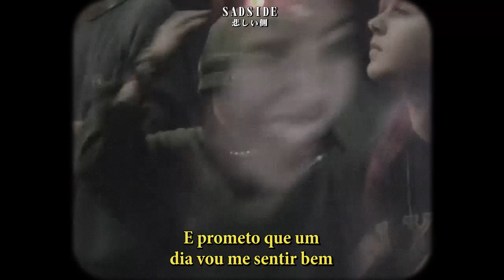Beabadoobee - Coffee (Legendado)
And I promise that one day I’ll feel fine
And I promise that one day I’ll feel alright

And I’ll make a cup of coffee
With the right amount of sugar
How you like it

Don’t know how long I’ll stay for
It’s okay, I’ll knock on your door
Won’t you come down and get me?
I like it when you hold me tight
Makes me feel warm inside